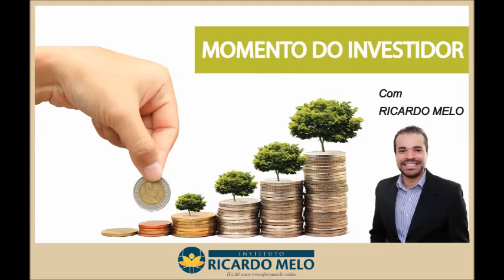Momento do Investidor Boletim 53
No Momento do Investidor de hoje, Ricardo Melo fala:

" Como Vencer o Medo de Investir"🤔🤔